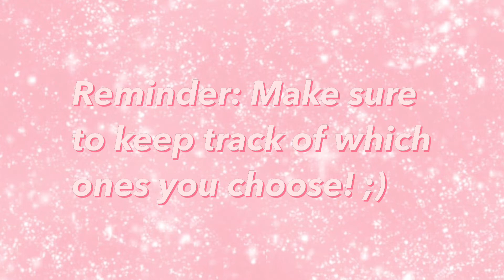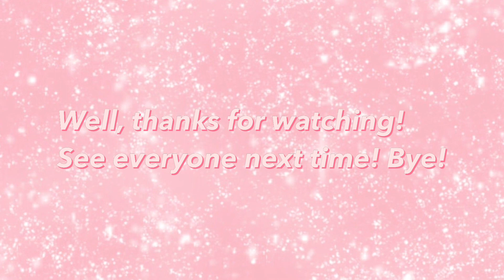FIND YOUR AESTHETIC ~ Quiz!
Hi guys! Today, I did a different kind of video instead of vlogging! I thought I would switch it up a bit! ;)) Well, have a great day, morning, night, or afternoon! Bye!

Love, Molly 💚